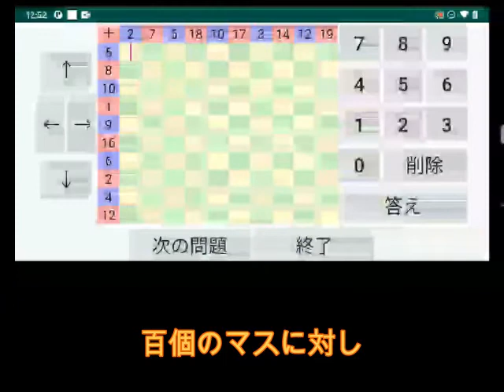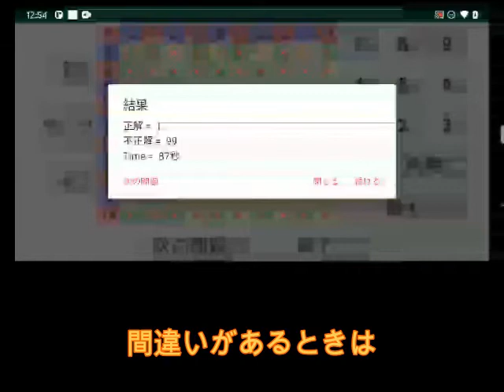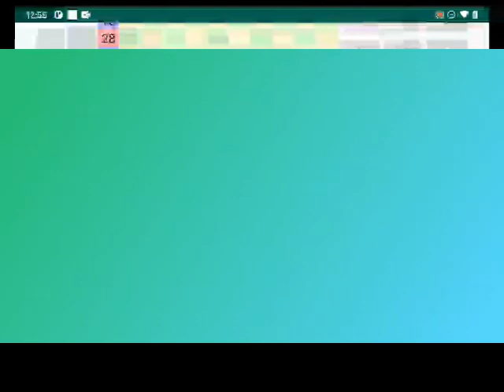100ます計算 横型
NOBIRU　BLOG。

百マス計算アプリ使い方を説明します。

百個のマスがありそのマスの

上と横の数字を足して

マスに数字を入力するだけの

簡単で楽しいゲームです。

答えボタンを押すと、正解数と

経過時間が表示されます。